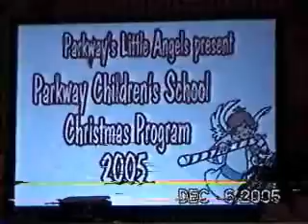Rowan's XMas Show 05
Rowan's school xmas show in 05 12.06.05